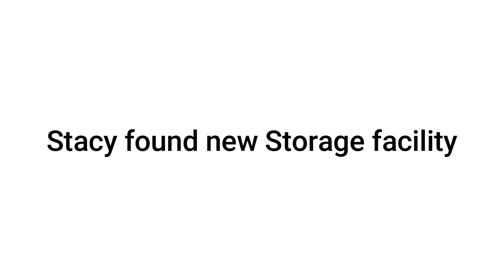Stacy Found A Very, Very Old Storage Facility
Join Stacy Rossetti for more free information on how to start on your storage facilities
Check out Stacy's online course Super Simple Self-Storage and learn to invest in self-storage
Or if you need a mentor please check out her coaching program StorageNerds